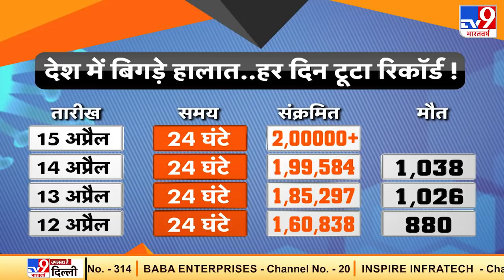Corona संक्रमण 2.0, RT- PCR टेस्ट फेल.. 2 दिन में फेफड़े हो रहे बेकार | Fikr Aapki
उत्तर प्रदेश भी लॉकडाउन की राह पर बढ़ता दिख रहा है. यहां 10 जिलों में नाइट कर्फ्यू सख्त कर दिया गया है. नाइट कर्फ्यू का समय रात 8 बजे से सुबह 7 बजे तक कर दिया गया है. पूरे देश में लॉकडाउन लग गया तो आर्थिक मंदी के दूसरे झटके को बर्दाश्त करना कितना मुश्किल होगा. पिछले साल के लॉकडाउन की वजह से देश को भारी आर्थिक झटका लगा था और लाखों लोगों को नौकरियां गंवानी पड़ी थीं.